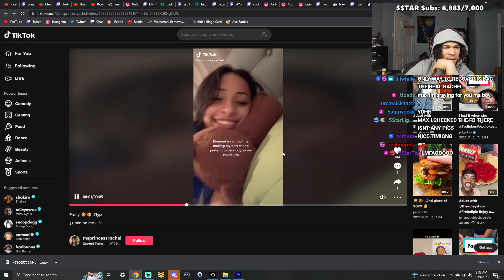Plaqueboymax Gets FLABBERGASTED By His Viewer's L Rizz!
Plaqueboymax gets flabbergasted by his viewer's rizz in today's stream.